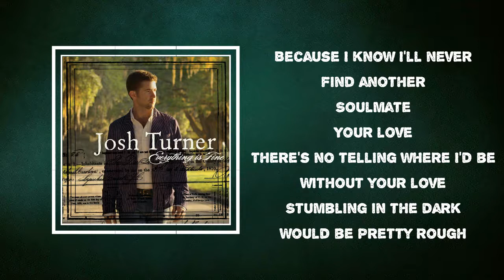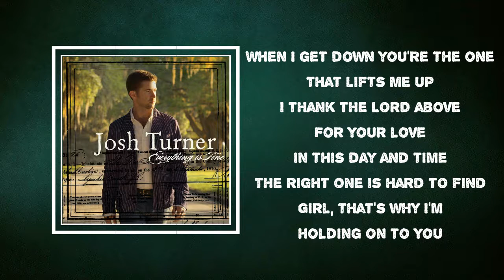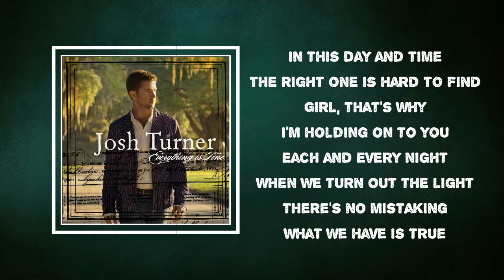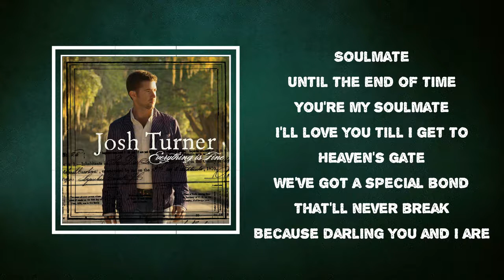Josh Turner - Soulmate (Lyrics)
Soulmate by  Josh Turner
Album: Everything Is Fine

Soulmate Lyrics:

Soulmate
Until the end of time
You're my soulmate
I'll love you till I get to Heaven's gate
And if I go first sweetheart
I'll wait
'Cause I know I'll never find another
Soulmate
Your love
There's no telling where I'd be
Without your love
Stumbling in the dark
Would be pretty rough
When I get down you're the one
That lifts me up
I thank the Lord above
For your love
The right one is hard to find
Girl, that's why I'm holding on to you
Each and every night
When we turn out the light
There's no mistaking what we have is true
Soulmate
I hope that we grow old together
Soulmate
In the good and bad
Even through the heartache
We've got a special bond
That'll never break
'Cause darling you and I are
Soulmates
Soulmate
You're my soulmate
Soulmates
Yeah, I know I'll never find another
Soulmate